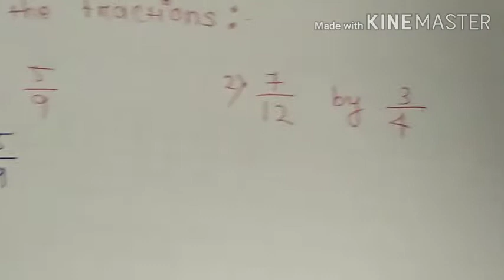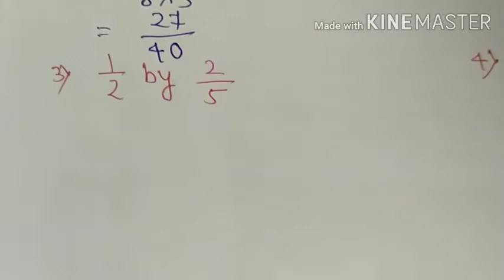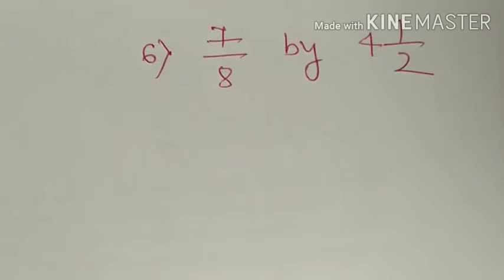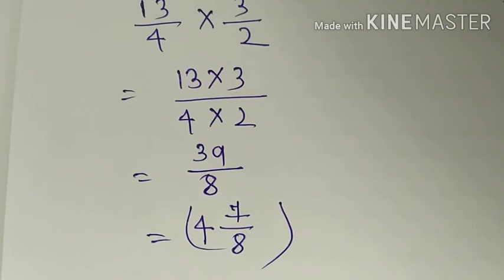Fraction and Decimal [chapter-2] mathematics (std-7) part-10